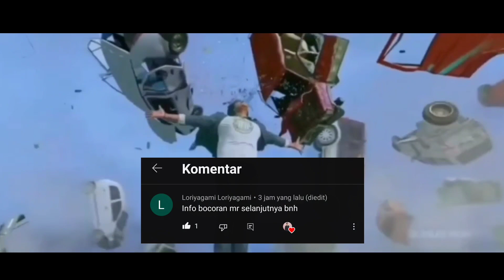TOP UP 300K DAPET 1350SB WOW,SUMMON GUARANTED MR - NARUTO X BORUTO NINJA VOLTAGE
📌Buat Beli PC :
Saweria :

📌Device:
Android phocopone F1🥔

📌Audio:
mic cebanan

📌Gear:
Tripod cebanan